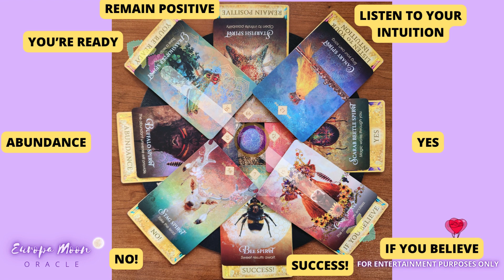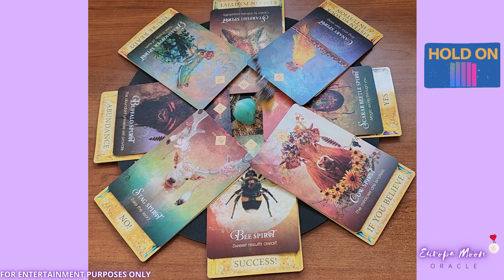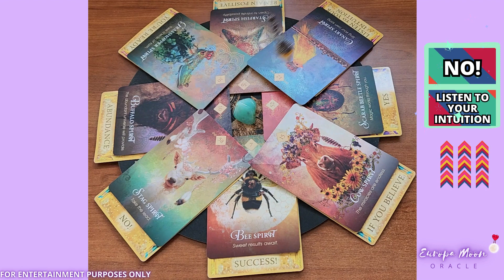🌈YES or NO Pendulum Reading 🌈 Ask 1 Question 🙏💫💜💍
🔮🤔Ask 1 question. Watch the pendulum give a quick answer. 🔮

Enjoy your yes or no pendulum reading!

If you enjoy this content, consider joining the channel membership for some awesome perks!

🎞️VIDEO CREDITS:
Music💿:
Make It Rain
by JeesGuy

I hope you enjoyed this quick yes no pendulum reading.

✨send a super thanks through the YouTube "thanks" button